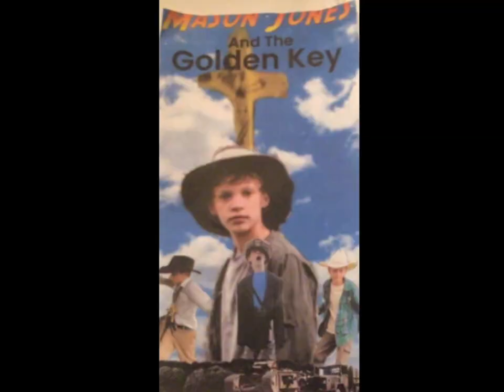Mason Jones and the Golden Key